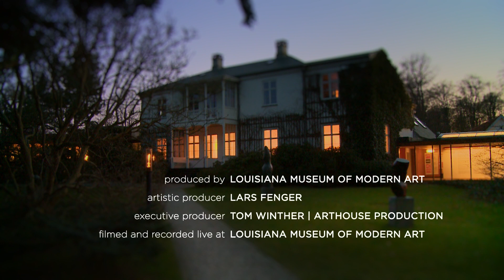SCHUMANN | QUINTET WITH PIANO | Guy Braunstein · Daishin Kashimoto · Lise Berthaud · Jing Zhao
Quintet for piano and strings Op. 44
00:00 1. Allegro brillante
09:19 2. In modo d'una marcia. Un poco largamente
18:22 3. Scherzo: Molto vivace
23:16 4. Finale: Allegro ma non troppo
Guy Braunstein (violin), Daishin Kashimoto (violin), Lise Berthaud (viola), Jing Zhao (cello) and Eric Le Sage (piano)